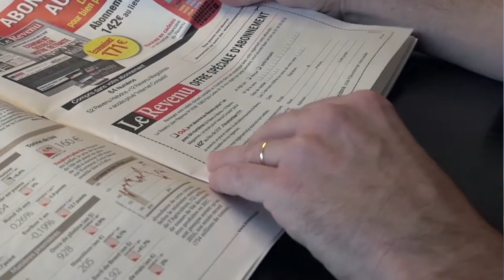Doubler son trafic SEO exemple de LeRevenu.com avec l’agence Pixalione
L’agence SEO Pixalione accompagne depuis plus de 13 ans les entreprises de tous secteurs et de toutes tailles dans leur stratégie de référencement. Dans cette interview vidéo, Marianne Py et Christian Fontaine, deux responsables de la rédaction du magazine LeRevenu.com, évoquent la façon dont Pixalione a réussi à doubler le trafic SEO de leur site.

La mise en place d’une stratégie de référencement efficace
Durant l’interview, Marianne Py directrice déléguée de la rédaction du magazine Le Revenu et Christian Fontaine rédacteur en chef, détaillent la façon dont Pixalione a travaillé sur leur site. L’agence spécialisée en référencement naturel, référencement payant et web analytics a en effet commencé par identifier tous les problèmes techniques et sémantiques bloquant le référencement du magazine en ligne. Grâce à cet audit SEO complet Pixalione a pu déterminer les axes d'amélioration à mettre en place :
• Identifier les mots-clés pertinents ;
• Optimiser le contenu du site (contenu à long terme, livre blanc, etc.) ainsi que les balises et les URLs ;
• Optimiser les éléments techniques du site pour booster la vitesse et faciliter le positionnement ;
• Améliorer l’expérience utilisateur pour augmenter le nombre de visiteurs ;
• Obtenir un maximum de backlinks.
L’optimisation du site au référencement naturel a permis de doubler le trafic SEO du Revenu.com. Le site peut désormais mieux se positionner sur Google et affronter ses concurrents directs.

Des outils SEO de pointe
Pour analyser et optimiser le site de son client LeRevenu.com, l’agence SEO/SEA basée à Lyon et à Paris s'est appuyée sur des outils SEO innovants. L’outil Monetoring par exemple a été développé en interne par Pixalione. Il permet de créer un audit complet, de trouver le meilleur mot-clé pour chaque contenu et de trouver les meilleures solutions pour mettre en place une stratégie digitale gagnante. Composé de plus de 60 algorithmes basés sur la Big Data et l'intelligence artificielle, Monetoring offre de véritables résultats en peu de temps. Il permet également de suivre l’évolution d’un site pour éventuellement ajuster la stratégie marketing ou de référencement mise en place (ajuster le taux ou la valeur de conversion, générer plus de trafic, atteindre de nouveaux utilisateurs, etc.)
Optimisez votre site, augmentez le trafic et atteignez les meilleures positions sur la page de résultat des moteurs de recherche et notamment Google grâce à Pixalione Nous nous chargeons de votre stratégie de marketing digital pour générer du trafic, augmenter vos audiences, optimiser votre taux de conversion, booster votre notoriété ou encore obtenir une meilleure place sur Google. Nous faisons tout notre possible pour vous offrir un résultat rapide et efficace comme le site LeRevenu.com qui a doublé son trafic SEO.